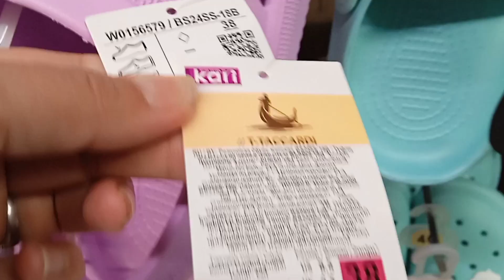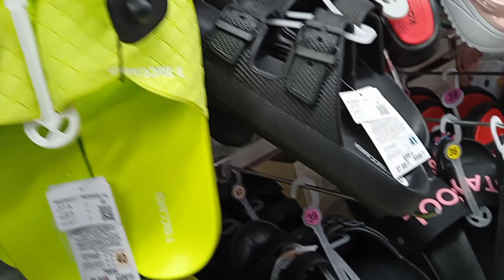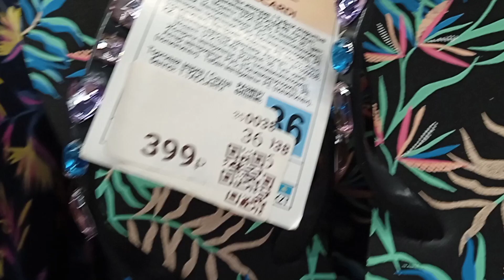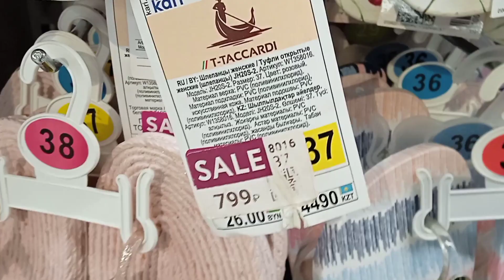Пляжные шлёпанцы в магазине Kari😉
Магазин Кари Новокузнецк, обзор пляжной обуви 😁